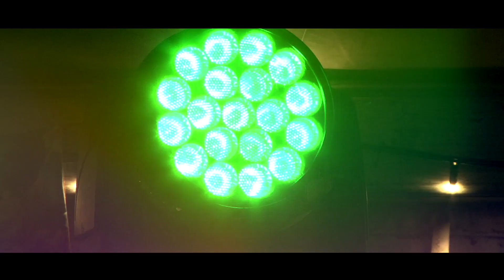Just Shoot Me Cape Town shooting at Bantry Bay, New Years' Eve 2020.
My New Years Eve Party - for an International Client